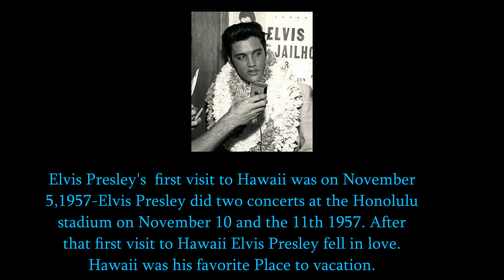Elvis Presley's first live concert in Hawaii in 1957.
After that first visit to Hawaii in 1957 Elvis fell in love and then on that was Elvis' favorite place to vacation.